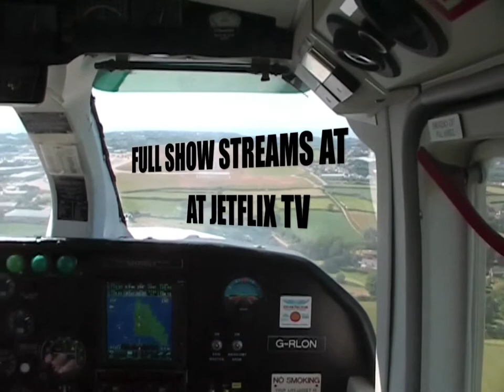Air Tour Channel Islands by Aurigny Britt Norman Trislander the commuter with 3 engines!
Air tour of the Channel Islands by Aurigny BN Trislander is now streaming